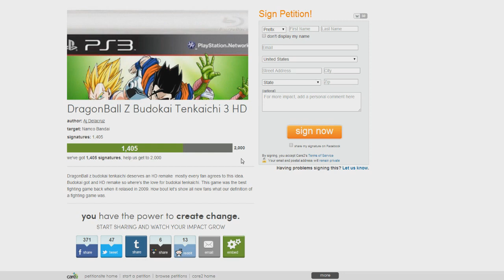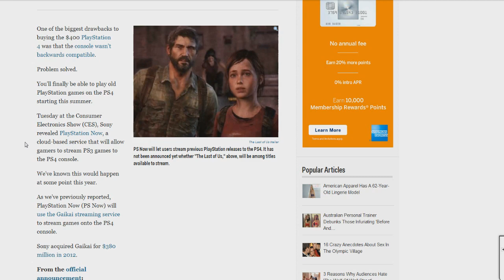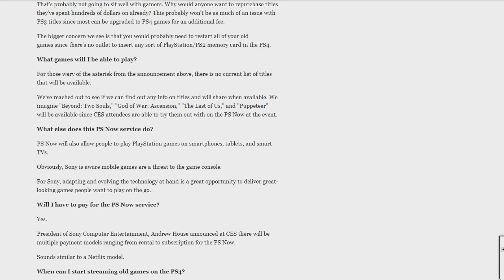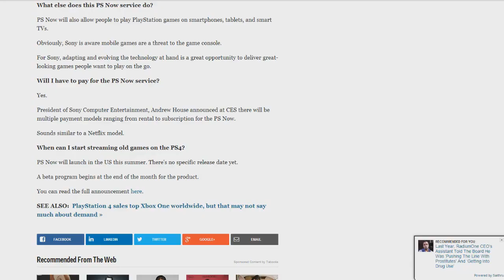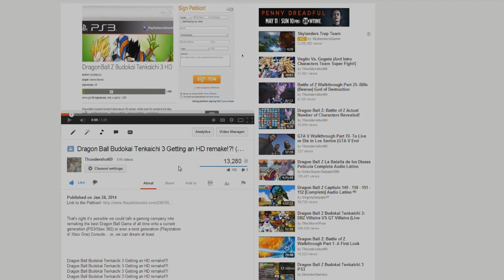Dragon Ball Z Budokai Tenkaichi 3 HD Remake UPDATE!! (PS3 PS4/Xbox 360 Xbox One)